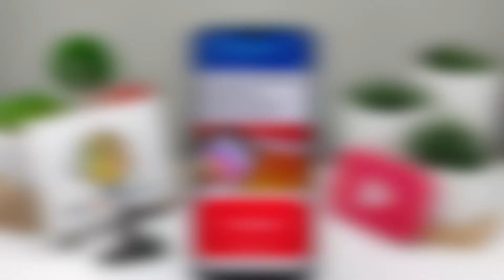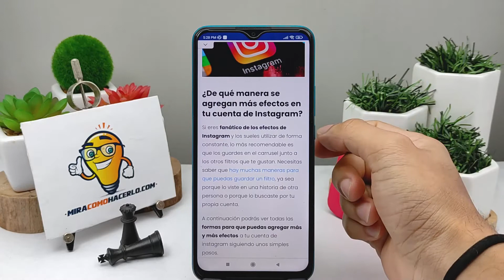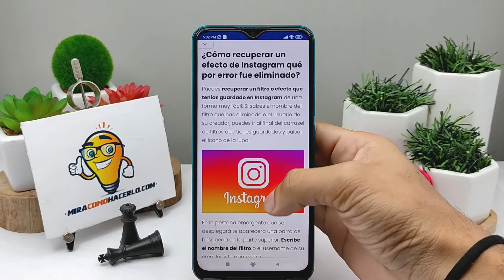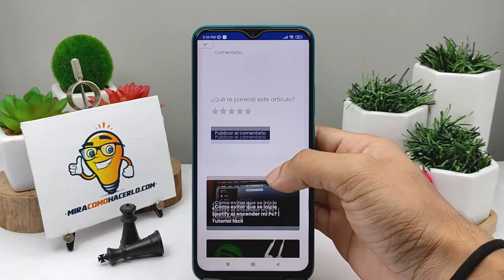¿Cómo Ver los Efectos Guardados en Instagram Desde tu Dispositivo Móvil?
En este video aprenderás ¿Cómo Ver los Efectos Guardados en Instagram Desde tu Dispositivo Móvil? En Mira Cómo Hacerlo encontrarás la información que estás buscando.